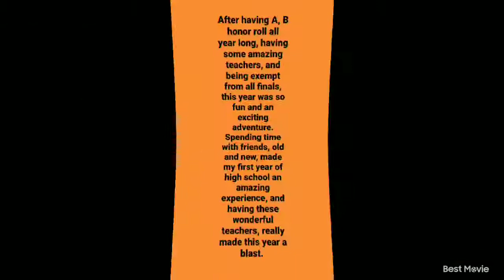NEVER BEFORE SEEN FOOTAGE FROM SCHOOL!!!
My comments are turned back on! Be sure to comment bamfam for a shout out, lol : )

✰ FAQ's ✰
any pets?~a dog, a hamster, 2 tortoises
editing software?~videopad editor free

xo, chandra